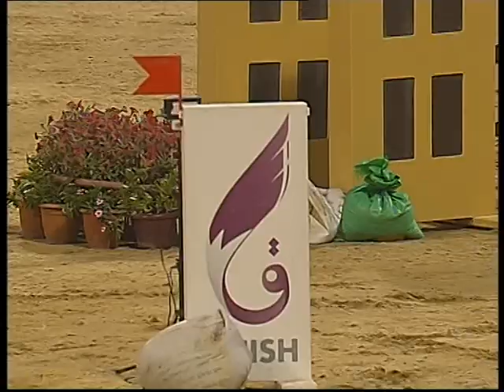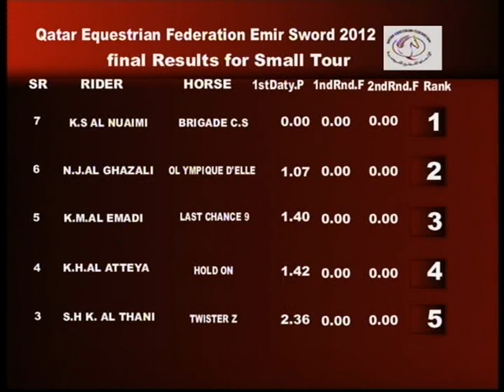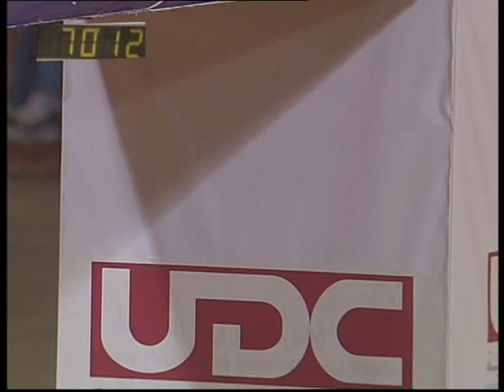كأس سمو الأمير المفدى لقفز الحواجز 4 مارس 2012 - PART 4